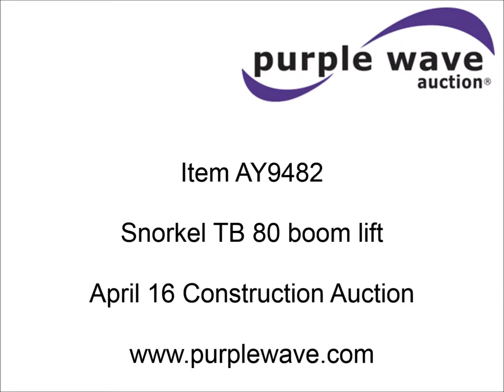Snorkel TB 80 boom lift for sale | sold at auction April 16, 2015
Snorkel TB 80 boom lift
8,239 hours on meter
Four cylinder diesel engine
Hydrostatic transmission
Four wheel drive
600 lbs maximum lift capacity
80&#039; maximum platform height
71.2&#039; maximum reach
Ground and platform controls
92" x 30" platform
Hydraulic slide-out axle
21.1&#039; wheelbase
15-22.5 tires
30,300 lbs. base operating weight
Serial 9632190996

It was located in Jacksonville, IL, and we sold it to the highest bidder for $10,560.